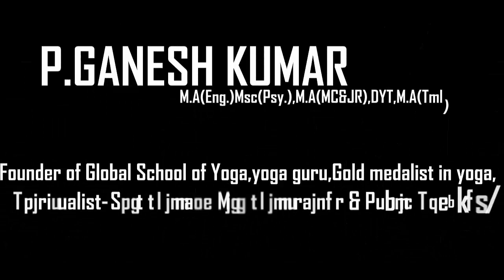யோகாவின் விழுமியங்கள் By Yoga Guru Ganesh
GLOBAL SCHOOL OF YOGA IS LOCATED ENTIRE CHENNAI.WE

 PROVIDE YOGA TRAINING IN VARIOUS PLACES ,YOGA CLASSES

AT HOME,HATHA YOGA TRAINING,YOGA THERAPY FOR ALL

DISEASES AND CORPORATE TRAINING.